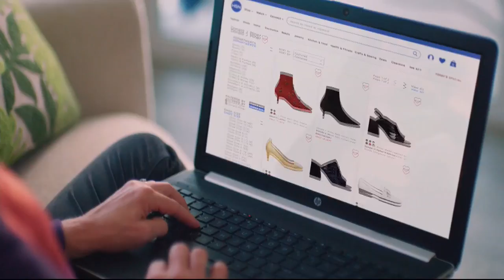HSN | Born Footwear 09.27.2018 - 12 AM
Discover must have comfort footwear that does not sacrifice style and can be worn anytime, anywhere. Shop the full assortment from sandals to boots and handbags offered in a variety of beautiful colors and sizes. Shoes designed to be worn year round.